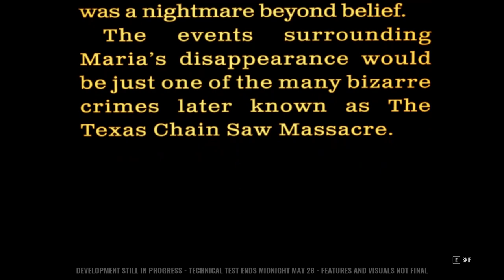The Texas Chain Saw Massacre: The Game - Leatherface Gameplay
Take on one of the most notorious cannibal family known to man The Slaughter Family in Gun Media's The Texas Chain Saw Massacre video game. The game is a third-person asymmetrical horror that is based on the groundbreaking and iconic 1974 horror film The Texas Chainsaw Massacre.

You can play as the family or as a victim in this wonderful game. ReAnimateHer is playing as Leatherface.